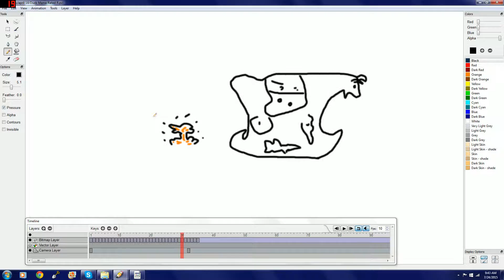Not For The Young , Duck Mama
Credits Ben Brown ( The owner of this Vid ) Visit Duck Mama